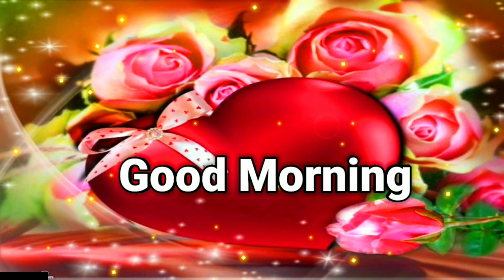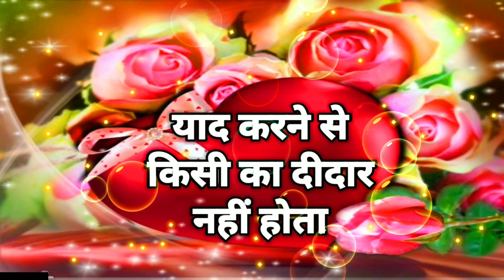Jaan Ab or nhi rha jata... | Good morning love shayari | Romantic whatsapp status